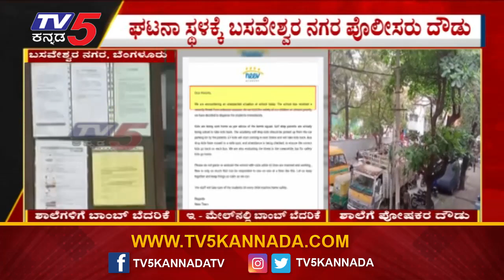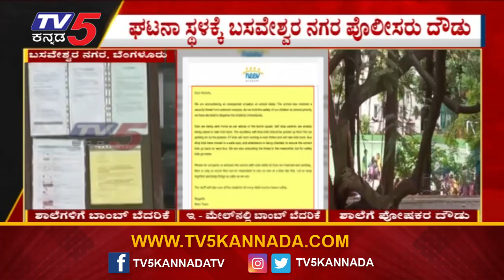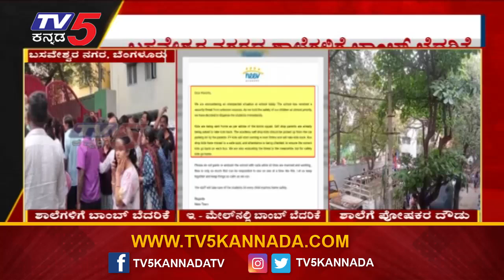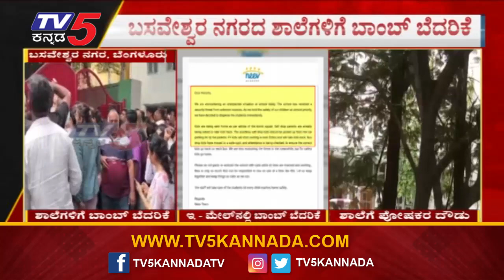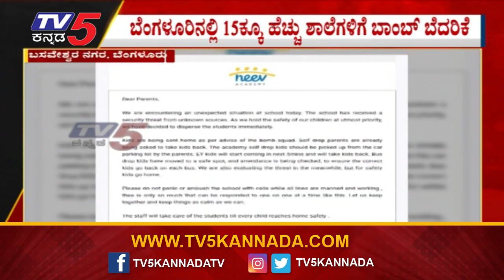ಬಸವೇಶ್ವರ ನಗರದ ಶಾಲೆಗಳಿಗೆ ಬಾಂಬ್ ಬೆದರಿಕೆ..! | Bomb threat on E - mail | Tv5 Kannada